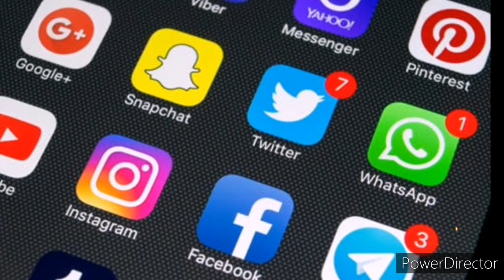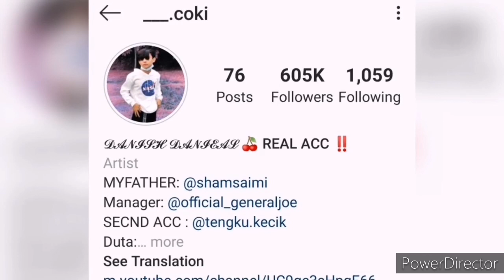Biodata Coki (Danish Daniel) Instafamous Yang Viral Di Tik Tok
Biodata Coki Instagram, pelik ada juga yang follow